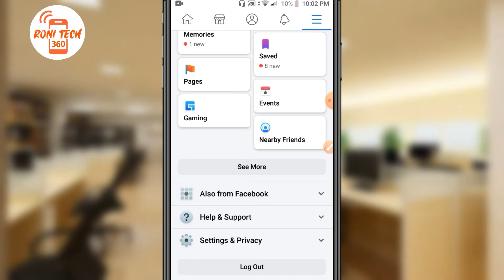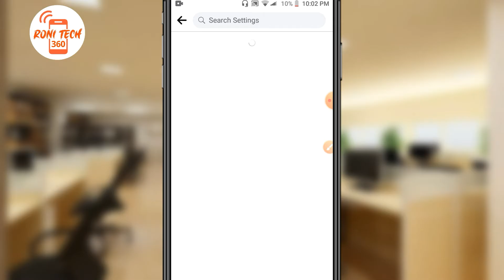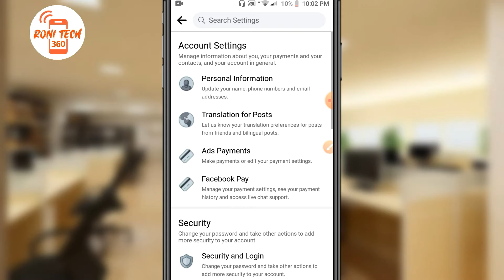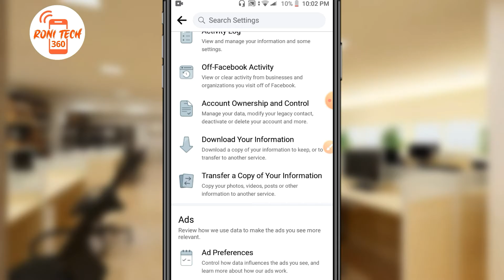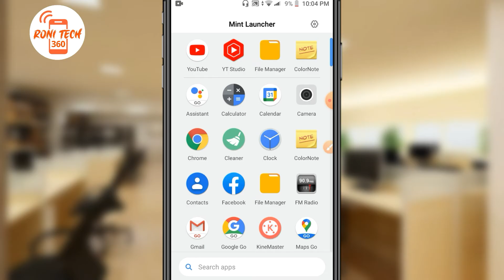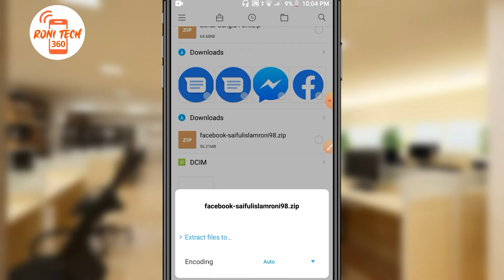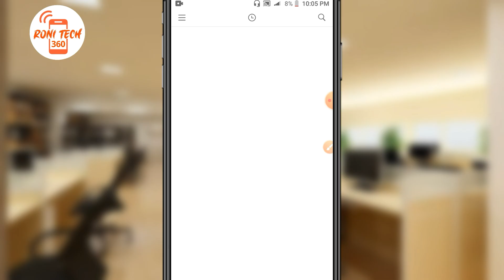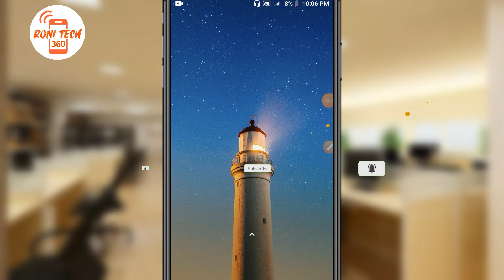মেসেঞ্জারে ডিলিট হওয়া মেসেজ ফিরে পাওয়ার উপায় | How to Recover Deleted Messages on messenger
মেসেঞ্জারে ডিলিট হওয়া মেসেজ ফিরে পাওয়ার উপায়
মেসেঞ্জারে ডিলিট হওয়া ছবি ফিরে পাওয়ার উপায়
মেসেঞ্জারে ডিলিট মেসেজ কি ফিরিয়ে আনা যায়
মেসেঞ্জারে ডিলিট হওয়া আইডি ফিরে
পাওয়ার উপায়
মেসেঞ্জারে ডিলিট হওয়া মেসেজ ফিরে পাওয়ার উপায় ২০২৪
মেসেঞ্জারে ডিলিট করা ছবি কিভাবে ফিরিয়ে আনবো
মেসেঞ্জারে ডিলিট করা মেসেজ ফিরে পাওয়ার উপায়
মেসেঞ্জারে ডিলিট হওয়া ভিডিও ফিরে পাওয়ার উপায়
মেসেঞ্জারে ডিলিট করা মেসেজ ফিরিয়ে আনার উপায়
মেসেঞ্জারে ডিলিট হওয়া মেসেজ ফিরে পাওয়ার উপায় 2023